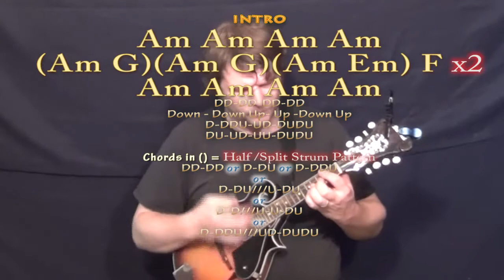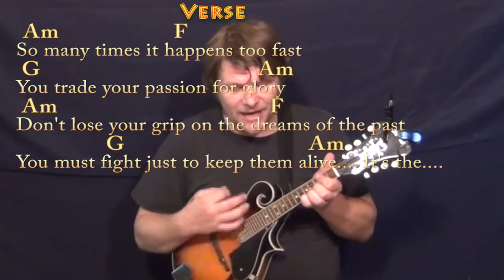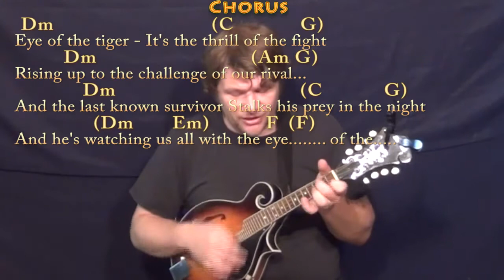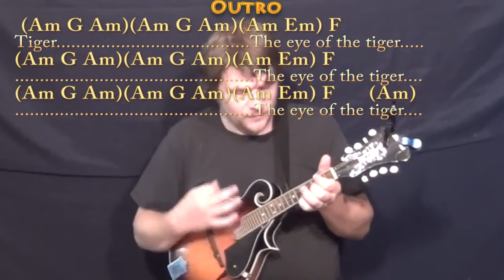Eye of the Tiger (Survivor) Mandolin Cover Lesson in Am with Chords/Lyrics